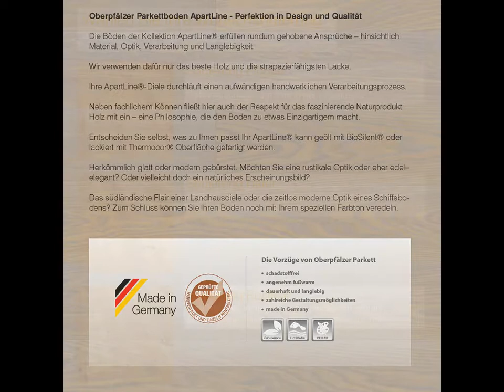Corpet Parkettboden ApartLine Landhausdiele geölt Eiche Moskau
Oberpfälzer Parkettboden ApartLine - Perfektion in Design und Qualität.

Die Böden der Kollektion ApartLine® erfüllen rundum gehobene Ansprüche – hinsichtlich Material, Optik, Verarbeitung und Langlebigkeit.

Wir verwenden dafür nur das beste Holz und die strapazierfähigsten Lacke.

Ihre ApartLine®-Diele durchläuft einen aufwändigen handwerklichen Verarbeitungsprozess.

Neben fachlichem Können fließt hier auch der Respekt für das faszinierende Naturprodukt Holz mit ein – eine Philosophie, die den Boden zu etwas Einzigartigem macht.

Entscheiden Sie selbst, was zu Ihnen passt Ihr ApartLine® kann geölt mit BioSilent® oder lackiert mit Thermocor® Oberfläche gefertigt werden.

Herkömmlich glatt oder modern gebürstet. Möchten Sie eine rustikale Optik oder eher edel– elegant? Oder vielleicht doch ein natürliches Erscheinungsbild?

Das südländische Flair einer Landhausdiele oder die zeitlos moderne Optik eines Schiffsbodens?

Zum Schluss können Sie Ihren Boden noch mit Ihrem speziellen Farbton veredeln.

Quellennachweise :
Bildmaterial und Texte : Corpet Cork GmbH,  Goldschmidtstraße 6, 92318 Neumarkt

Sitz des Unternehmens :
Birmingham/Vereinigtes Königreich

Deutschland Geschäftsanschrift :
Albert-Schweitzer-Straße 4 A
57234 Wilnsdorf

Showroom / Ausstellung / Besucherzentrum :
Lothar-Irle-Straße 2
57074 Siegen Kaan Marienborn